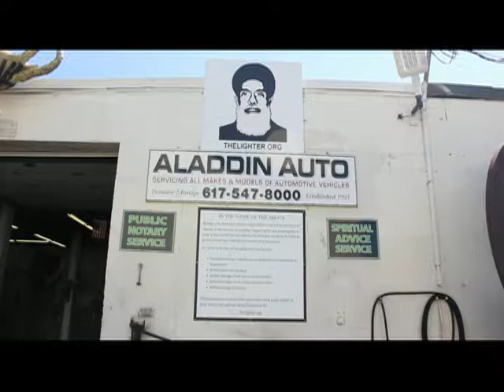Food and Drink as Foundations of Happiness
Reflections  on the need to see eating and drinking as foundation of joy and pleasure of life and will to life.